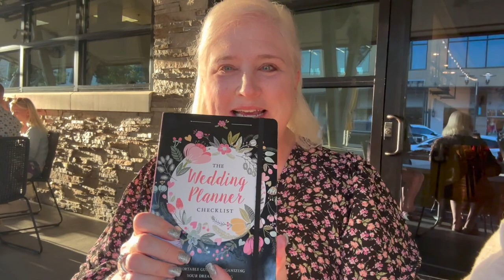PICKING UP MY WEDDING DRESS!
Audrey: @just_aud_official
Elaina: @i.am.roselaina
Lance: @LanceThirtyacre
Matthew: @matt_the_scooter

Send "Dear Aud" Letters and Fan Mail To:
Dear Aud
1765 E. Nine Mile Rd.,